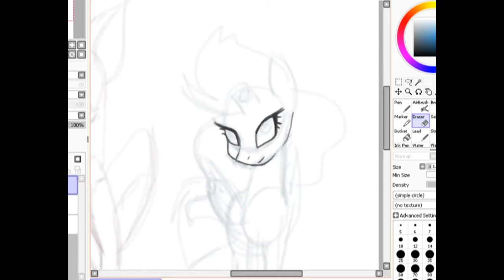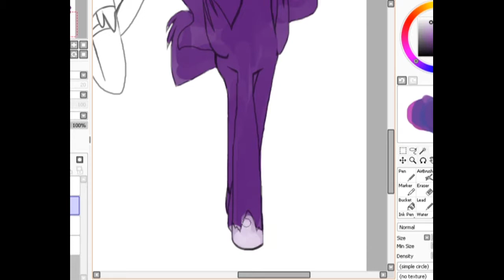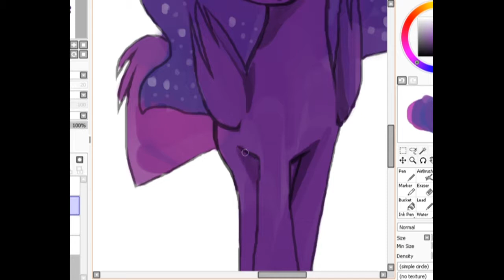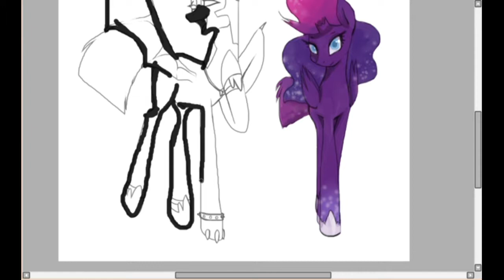Request* MLP* Fusion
*Julie*Draw*AAAnimash* - original creation of graphic images

INCLUDING:
  * Flash Animation
  *Traditional Animation
  *SpeedPaiting (or Graphic drawing)